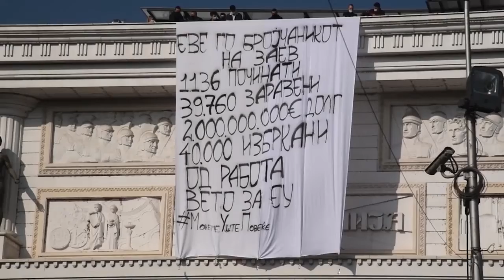ВМРО-ДПМНЕ постави „бројчаник“ на Триумфалната капија